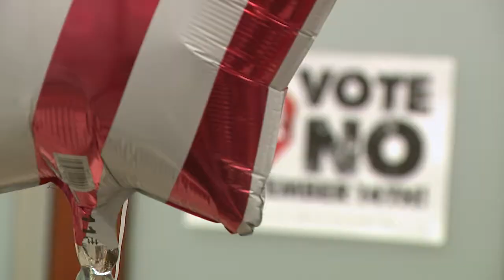Vote NO for recall : Gavin Newsom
Images and editing by Charlotte Radulovich
Script by Meghan Healy

Property of Fox 5 News, KSWB San Diego